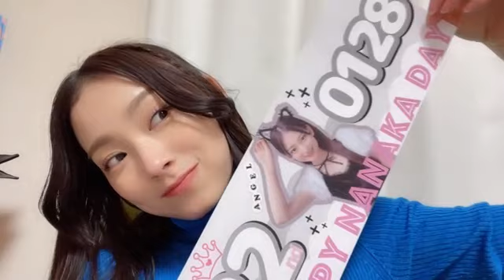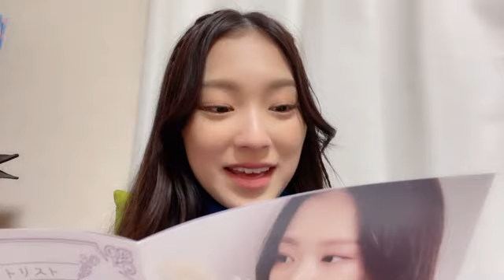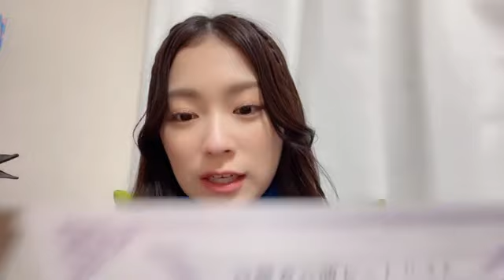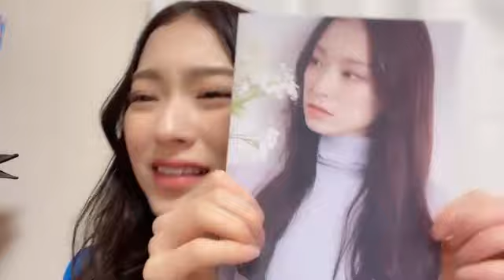最上 奈那華（HKT48 チームH）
48 NANAKA MOGAMI 2023年02月16日23時01分00秒 最上 奈那華（HKT48 チームH）